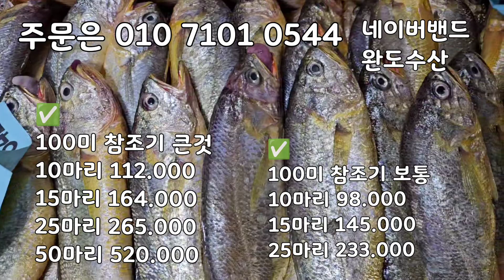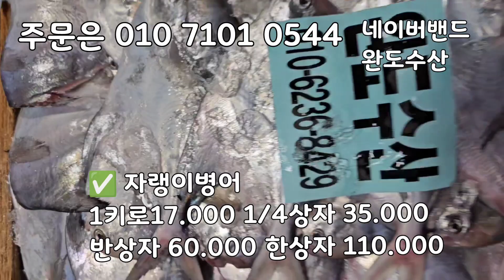5미특대갈치, 4미특대갈치 중대먹갈치 100미참조기 안강배 바라조기 병어 자랭이병어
5미특대갈치, 4미특대갈치 중대먹갈치 100미참조기 안강배 바라조기 병어 자랭이병어

🚩오늘의 목포먹갈치 4미,5미특대,중대갈치, 풀치 🚩

싱싱하고 맛있는 목포 먹갈치입니다
최대한 단단하고 신선한 갈치로 보내드리겠습니다
먹갈치 특성상 창이 터지는건 선도와 무관합니다🙏

크기에따라 마리수는 달라질 수 있습니다

중대갈치 ⬇️
1/4상자165,000원

5미특대갈치 ⬇️
2마리 82,000원
3마리 119,000원

손질원하시면 머리 /꼬리 /내장제거 미리말씀해주세요

전화통화가 안될수 있습니다 문자로 연락주세요^^

카카오 채팅 창입니다. 주문및문의는 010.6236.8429및

오늘 선도 최상 입니다
오늘의 중대,4미특대,5미특대먹갈치 👇👇👇👇

5미특대갈치

4미특대갈치

5미특대갈치

4미특대

풀치

중대갈치

두띠갈치

한띠갈치

풀치

한띠갈치

중대갈치
풀치

5미특대갈치

중대갈치

두띠갈치
풀치
두띠갈치

5미특대갈치

5미특대갈치

10미 특대갈치 사이즈 좋습니다^^

4미특대갈치

2미왕특대갈치

3미왕특대갈치

5미특대갈치

10미 대갈치

중갈치

세띠갈치

풀치